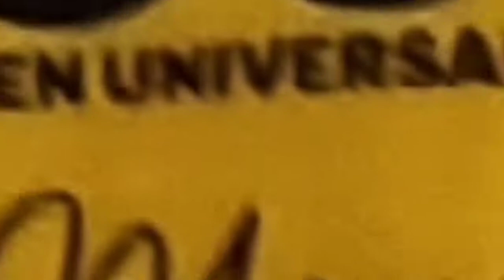CALIDONIA / ACTIVIDADES DE LA FJU